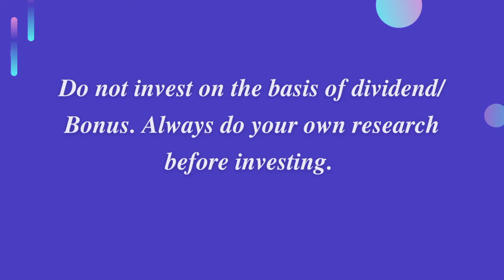L&T Infotech Share Dividend Announcements | L&T Infotech Special Dividend Ex Date & Record Date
This video contains Larsen & Toubro Infotech Limited Share Dividend Announcements with full details.

Detail's:
Dividend
Market Cap
Market Rank
Last Buy Date
Face Value
PE Ratio
PB Ratio
Ex Date
Share Price
52 Week High / Low
Record Date

Click the 🛎 icon to get regular notifications from channel.